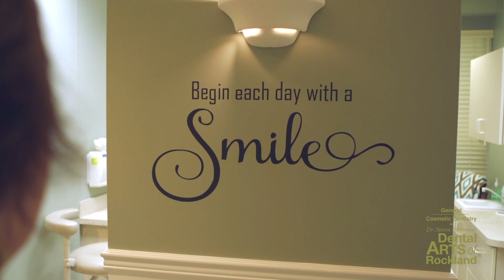Dr Blechman: Patty Marlow